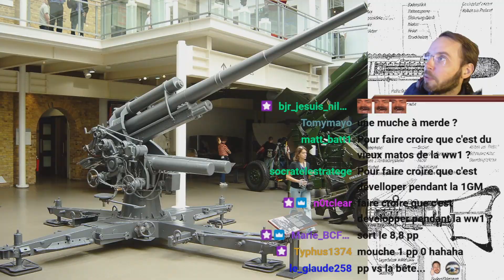best of fail 16!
Beaucoup de fails et de sel sur les lives!

Grand merci aux viewers pour les clips.